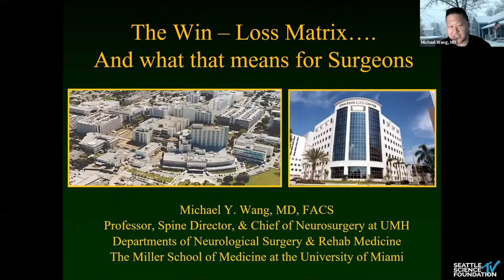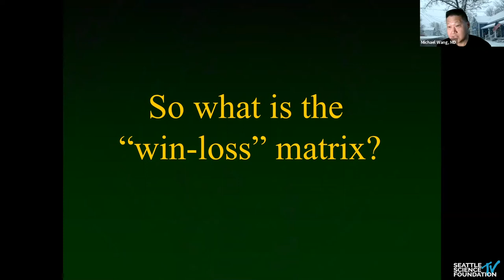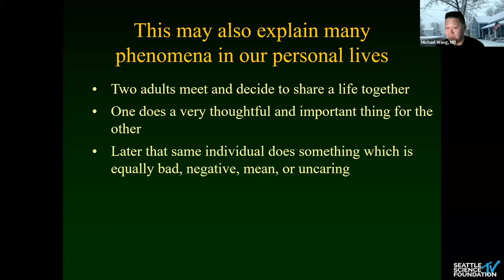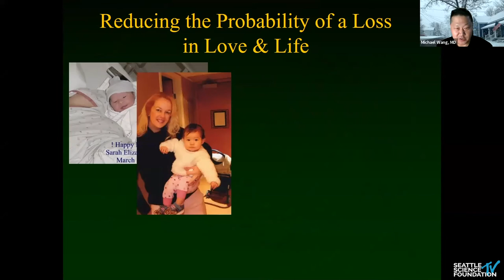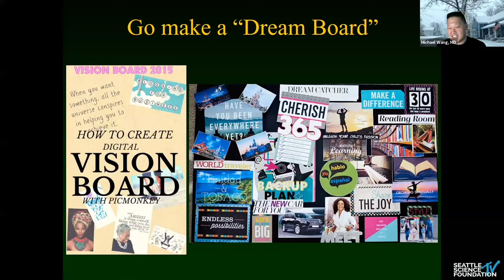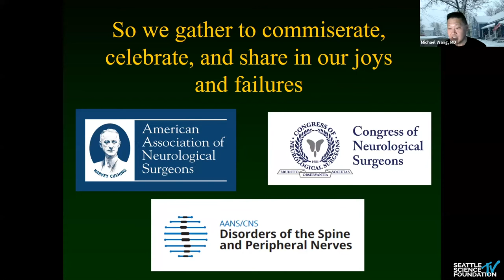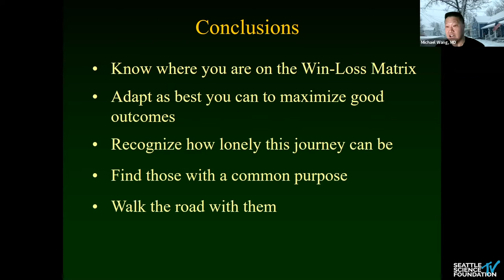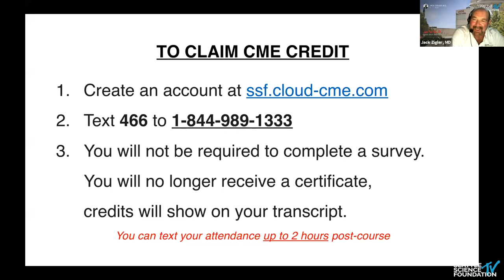The Win - The Loss Matrix...And what that means for Surgeons - Michael Y. Wang, MD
1.
3.  Interested in claiming CME credit?

All are welcome to attend our weekly Interesting Spine Case Discussion Series held every Tuesday from 5-6 p.m. (PST). Experts in the field will provide a brief didactic lecture with updates on new and innovative developments in the world of spine care, followed by interesting cases to illustrate their topic.

Participating Institutions:
- Cedars Sinai
- Center for Spine and Orthopedics
- Hospital for Special Surgery
- Indiana Spine Group
- Mayo Clinic
- Penn Medicine
- Rothman Orthopaedic Institute
- Rush
- Swedish Neuroscience Institute
- Texas Back Institute

• CME Credit is available for live course participation.  CME Accredited courses are marked with a red CME label.